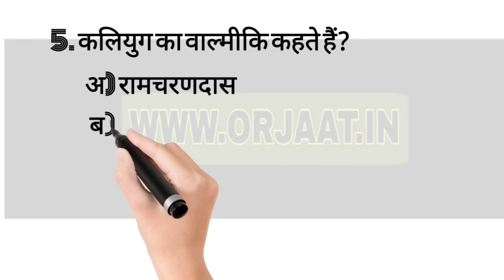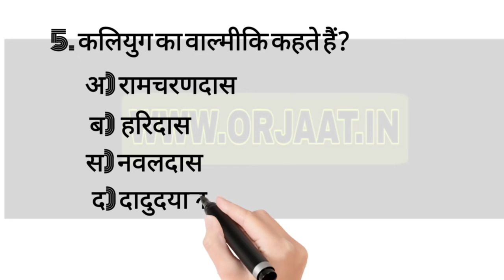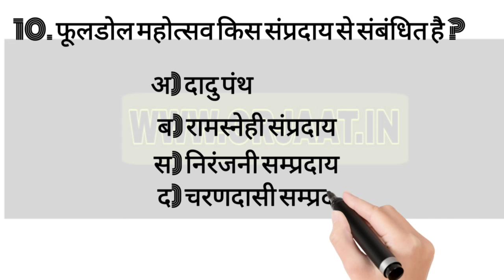GK Quiz || सामान्य ज्ञान का सर्वश्रेष्ठ प्रश्न || gkquiz || gkgs | historyquiz | SSC GD🔥Top Gk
Gk All Competitions & general knowledge